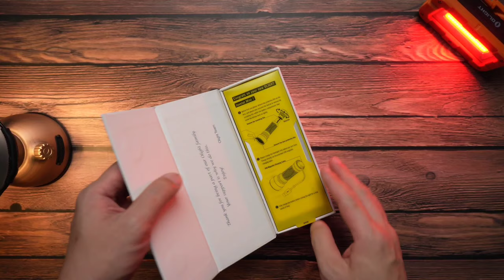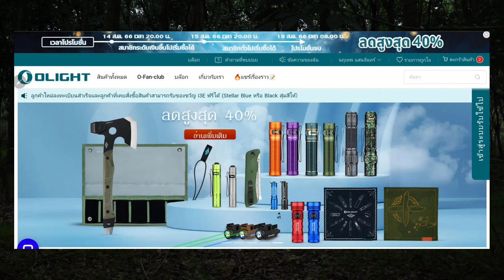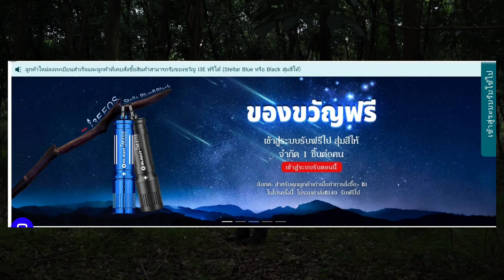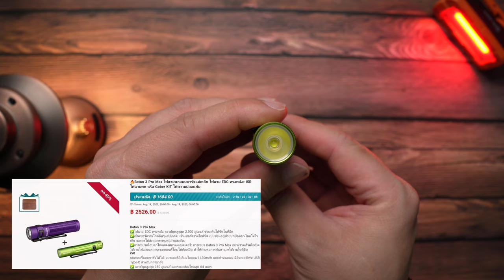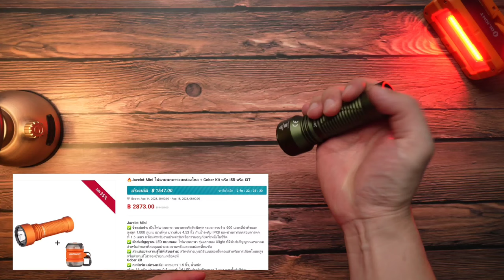รีวิว Olight Javelot Mini OD Green ส่องไกล 600 เมตร พร้อมโปรลดราคาเดือนสิงหาคม EP.95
โปรโมชั่นเดือน สิงหาคม   2566
วันที่ 14 สิงหาคม 2566 เวลา 20:00 น. - วันที่ 18 สิงหาคม 2566 เวลา 08:00 น.
สมาชิกระดับเงิน สั่งซื้อล่วงหน้า ( 48 ชั่วโมง ) วันที่ 14 สิงหาคม  2566 เวลา 20:00 น.
สมาชิกระดับทั่วไปเริ่มวันที่ 15 สิงหาคม เวลา 20:00 น. -  วันที่ 18 สิงหาคม 2566 เวลา 08:00 น.

1. ลูกค้าที่ลงทะเบียนใหม่และเข้าสู่ระบบสามารถรับ I3E EOS สี Stellar Blue หรือสีดำ ฟรี 1 ชิ้นได้ ( ในตะกร้าสินค้าโดยอัตโนมัติ )จำกัด 1 ชิ้นต่อคน จนกว่าของจะหมด
2. คูปอง 79 บาทสำหรับสูกค้าทุกท่านที่เข้าสู่ระบบ (ไม่สามารถใช้ได้กับการซื้อแบตเตอรี่และอุปกรณ์เสริม)